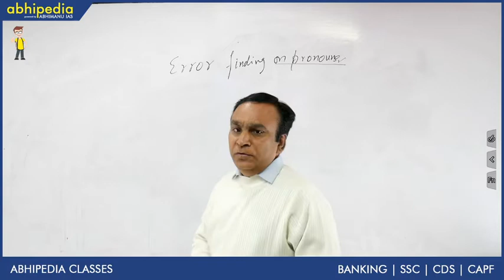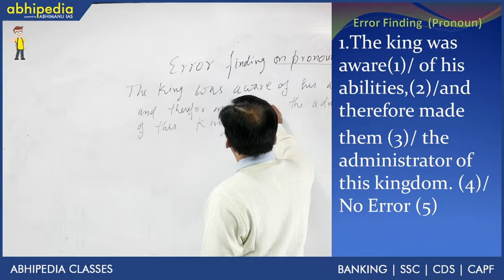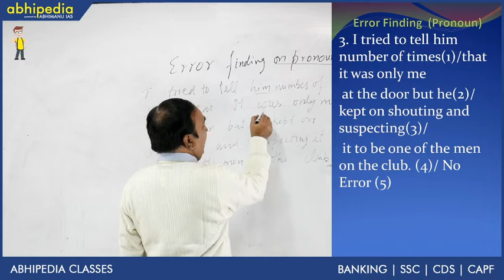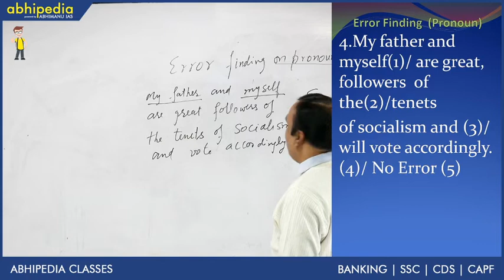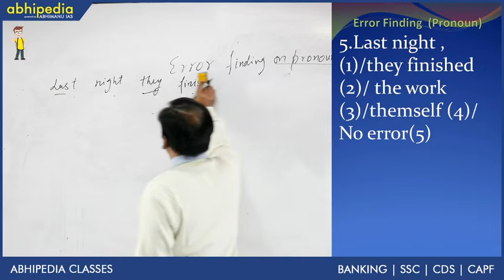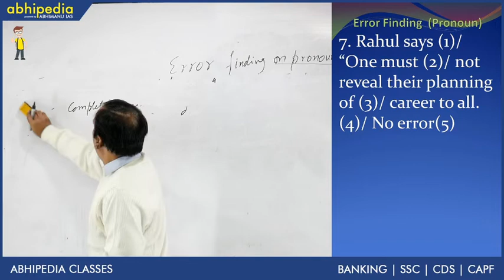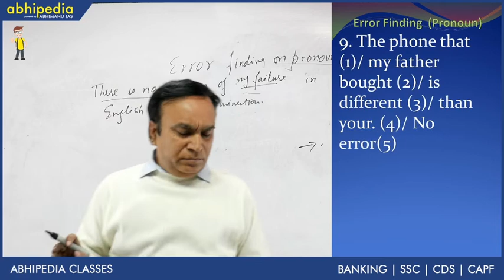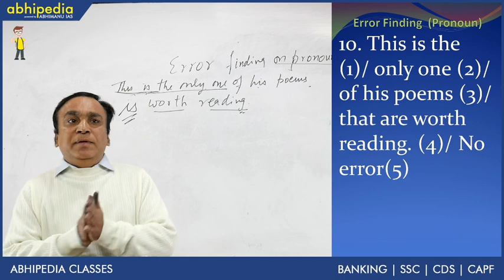Crack SBI Clerk, RBI assistant Exam| English Lecture 2| Pronoun| Success Series by abhipedia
To Crack any Bank exam Speed and Accuracy is the Key.  Abhipedia Banking  brings success series 2020 to help students to CRACK SBI Junior Associates and RBI Assistant exam by helping them to increase their Marks and Accuracy.
Features
1. 21 Days Course to Crack CRACK SBI Junior Associates and RBI Assistant .
2. Time Out Challenge with every Class.
Class Timings:
12 Pm : Quantitative Aptitude
4 Pm:  Reasoning
7 Pm: English